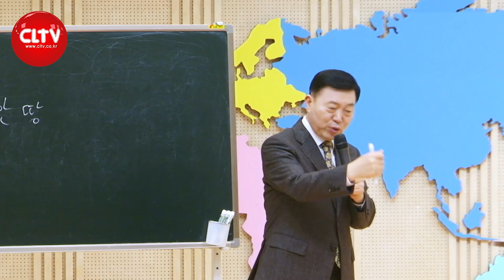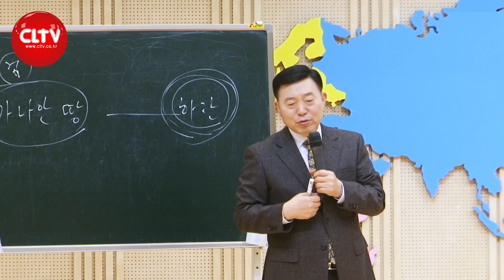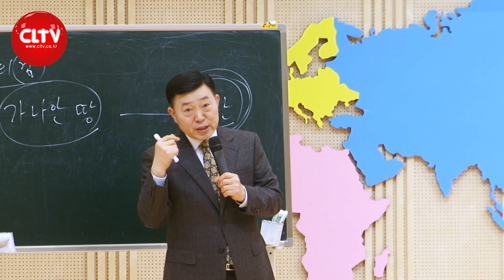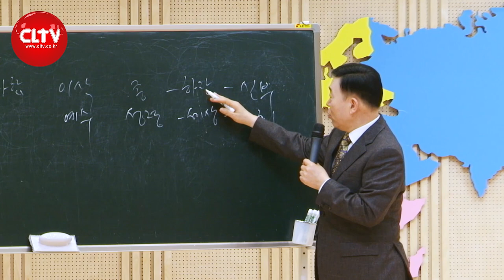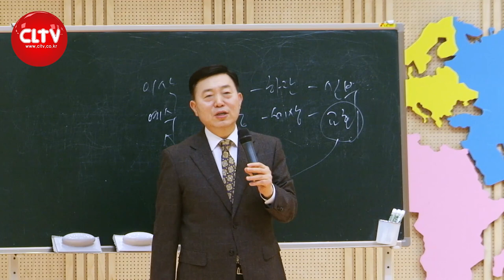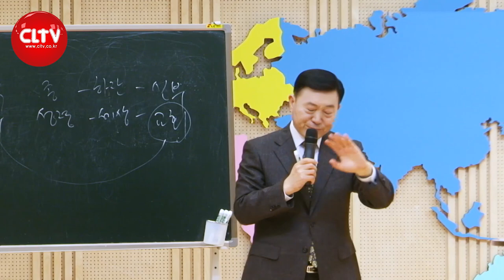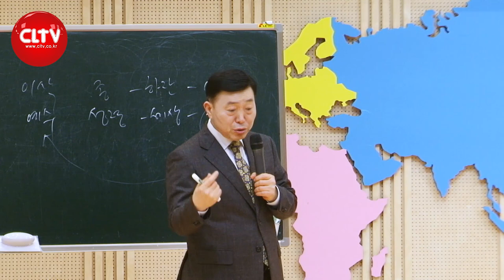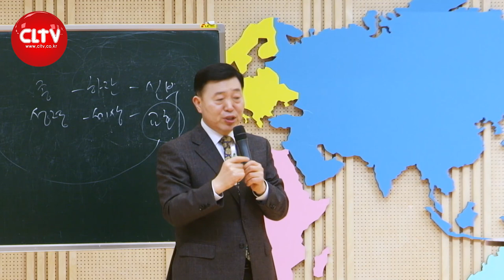CLTV 파워시리즈ㅣ이요셉 목사의 하나님의 경륜과 구속사 (20회)ㅣ'믿음의 시조가 된 사람'(6) - 믿음의 조상 아브라함